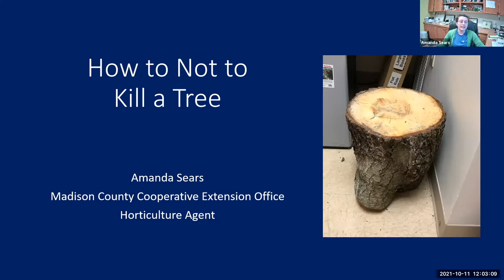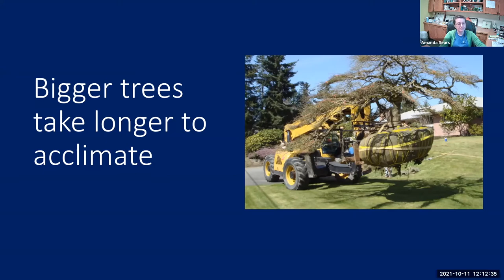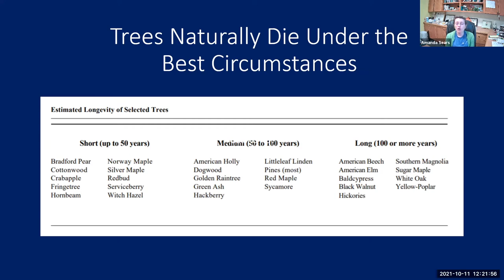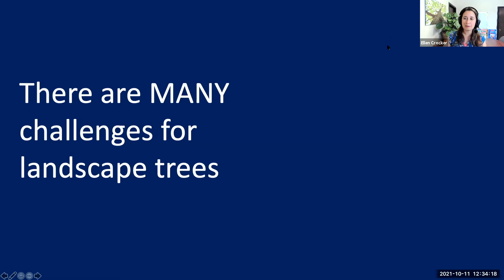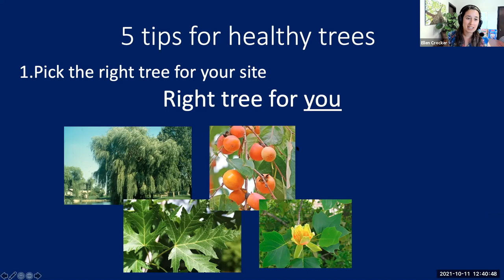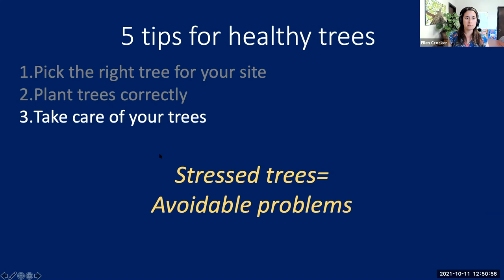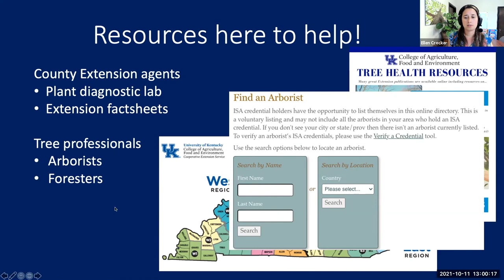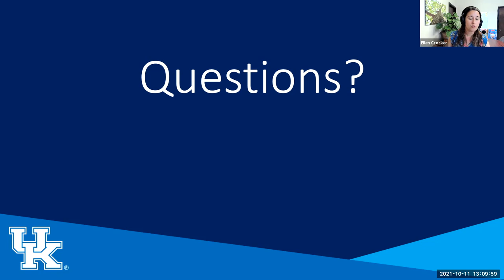How NOT To Kill A Tree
This webinar by Amanda Sears and Ellen Crocker will discuss common landscape tree problems and tips for healthy trees.